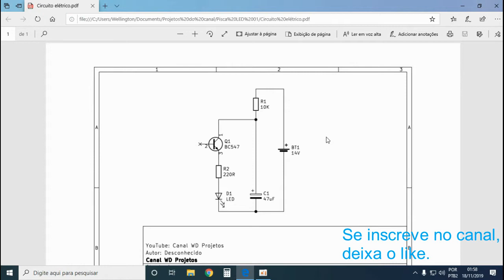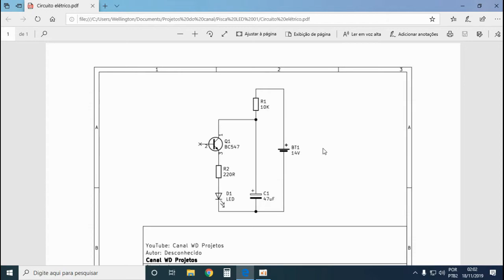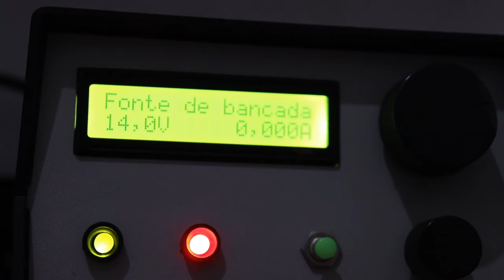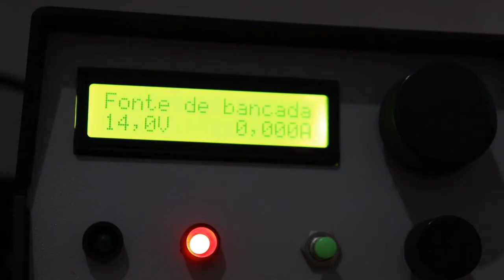Pisca LED 01 - oscilador com transistor | Circuitos básicos #0004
Nesse vídeo mostro um circuito bem simples para fazer piscar um LED.